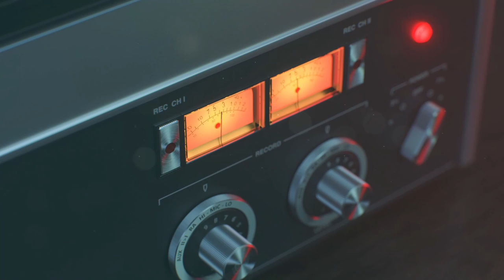Part 1. Cold War Campaign Gameplay Walkthrough Playthrough - Realism FULL Game | Rescultir